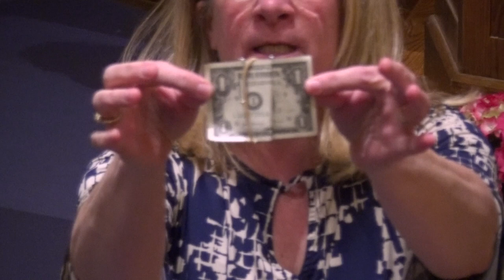April 19 Sunday Worship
Join us at Lake of the Isles Lutheran Church in Minneapolis, for our Sunday Worship.

Our location in Minneapolis, MN, is on the shores of Lake of the Isles is a wonderful foundation for the great Lutheran tradition of thoughtful worship, uplifting liturgy, and joyful song. Worship varies with the seasons as reflected by changes in liturgy, music, lessons, and colors of the altar paraments. Pastor Arden and the music staff select liturgical settings according to the church year and calendar. The elements of these settings are planned to enhance one’s encounter with the Spirit, including elements of silence, especially following the sermon, to allow for reflection and prayer. An Order of Worship for each service is published in a Worship Service Bulletin, to provide accessibility to the congregation, members and guests alike. We also use Evangelical Lutheran Worship, the ELCA hymnal. Our youth participate in worship by joining together at the altar for children’s sermons, singing in choirs, and serving as acolytes, readers, and ushers.

In each season, Pastor Arden’s sermons and our traditional-contemporary, blended service, bring a renewed sense of purpose and a refreshed spirit to those who gather here. Faith is a journey, and we welcome you, whether you on walking on a new path or a well-traveled road.